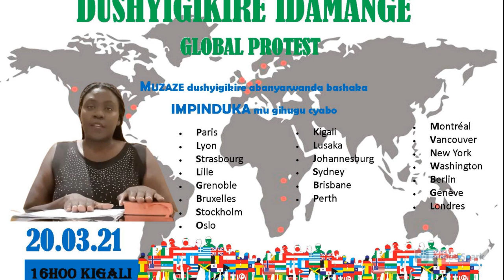DUSHYIGIKIRE IDAMANGE - GLOBAL PROTEST 20 03 2021@ 16H00 KIGALI